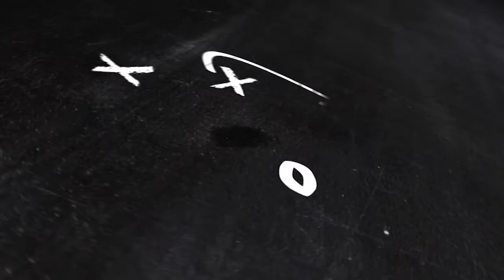Inside the Film Room Basketball Edition Week 8